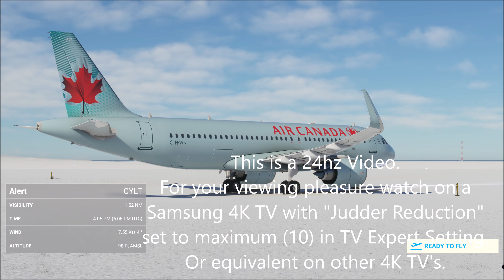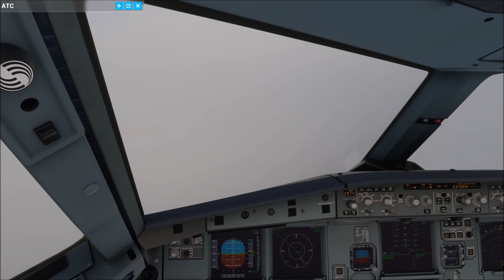MSFS 2020 Around the World - Leg 19